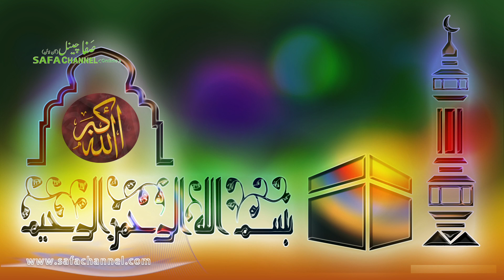09 Deene Islam